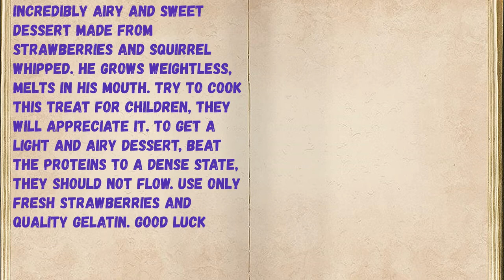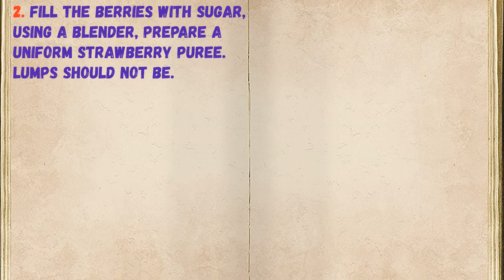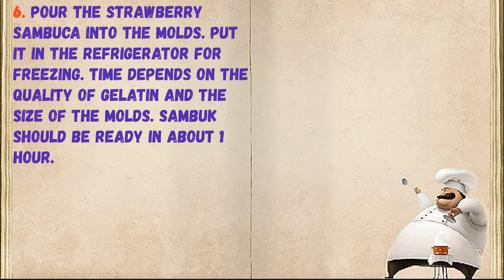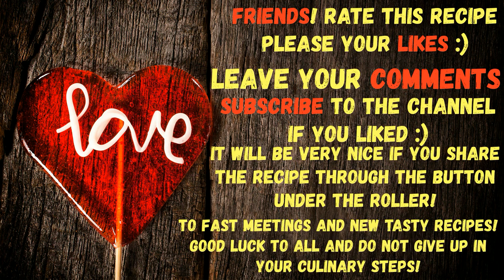Strawberry Sambuc / Book of recipes / Bon Appetit